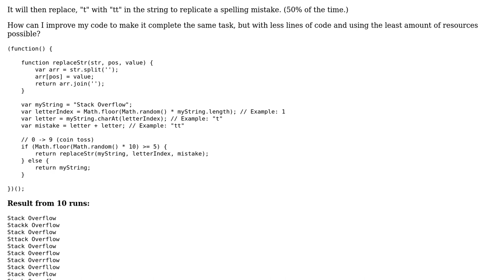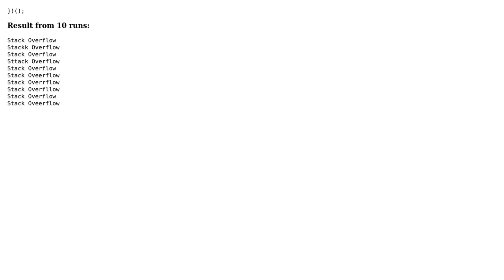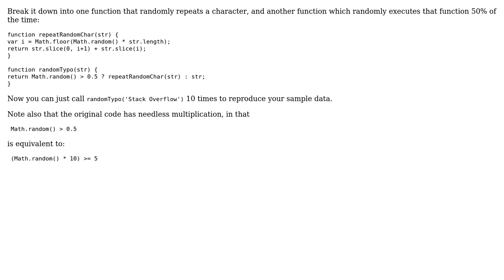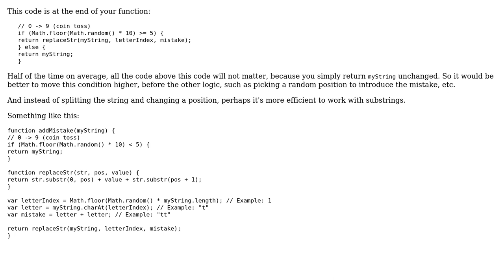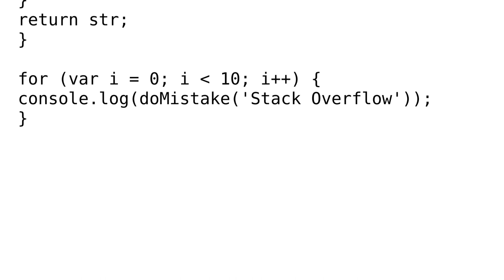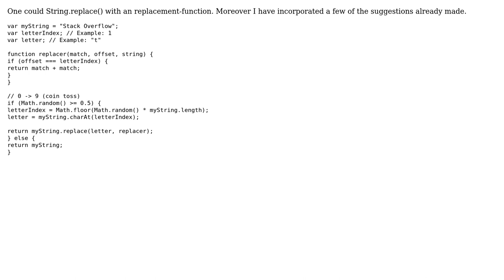Code Review: Randomly generate spelling mistake in string (4 Solutions!!)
Code Review: Randomly generate spelling mistake in string

With thanks & praise to God, and with thanks to the many people who have made this project possible! | Content (except music & images) licensed under CC BY-SA | Music | Images & others | With thanks to user Veedrac user Owen user michael.zech user Jonah user janos user cFreed user 200_success and the Stack Exchange Network Trademarks are property of their respective owners. You are responsible for your own actions.